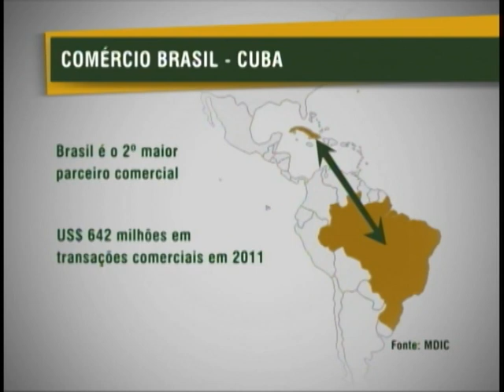Dilma defende parceria estratégica para desenvolvimento econômico de Cuba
ATIVIDADES DA PRESIDENTA - 31.01.12: A presidenta Dilma está em Havana, capital de Cuba, e tem agenda cheia nesta terça-feira (31 de janeiro). O primeiro compromisso foi uma homenagem a José Martí, jornalista, poeta e criador do Partido Revolucionário Cubano (PRC). Ao fim da cerimônia, a presidenta conversou com os jornalistas